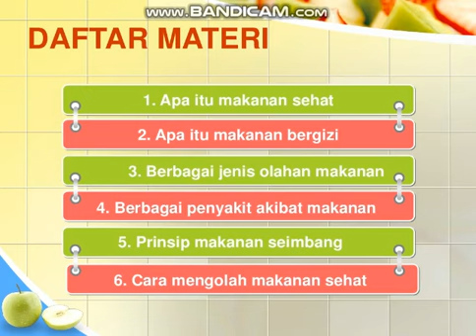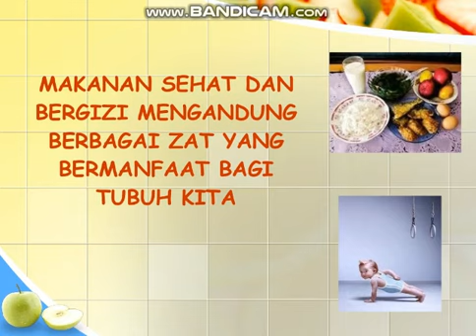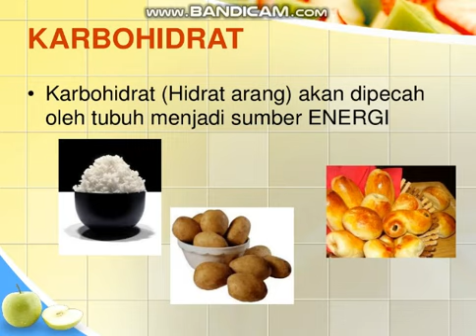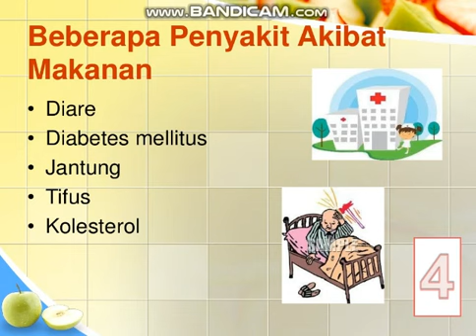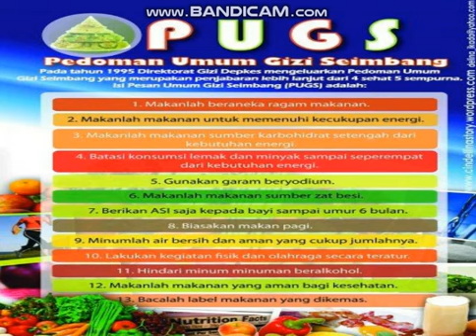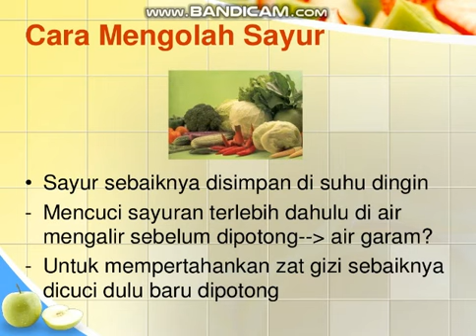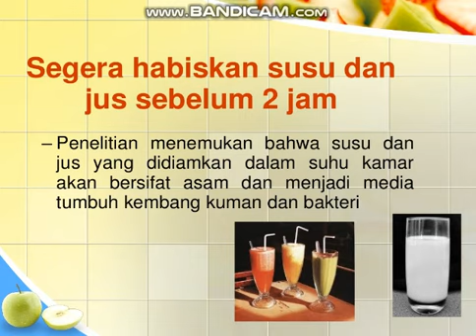Makanan sehat dan bergizi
Yuk kita pilih makanan sehat untuk keluarga kita